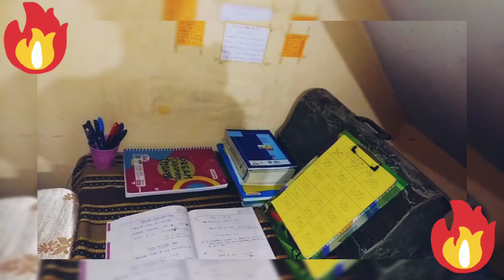Motivational video by knowledge bond's| 1 no. ka thought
about this video :
Motivational video by knowledge bond's